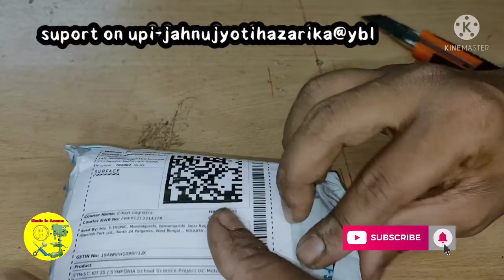unboxing hobby kit dc motor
Hi
About these video-unboxing hobby kit dc motor in assamese
*black and decker tool kit